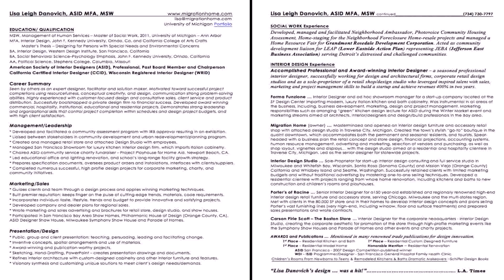Home Design Showroom Bay Area - Gif Maker DaddyGif.com (see description)